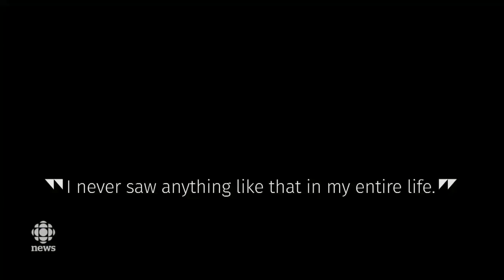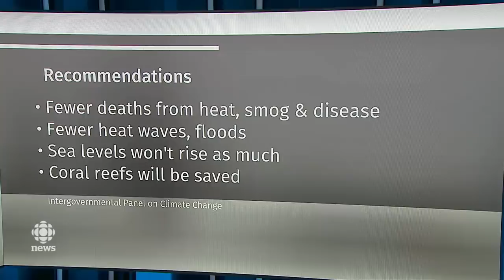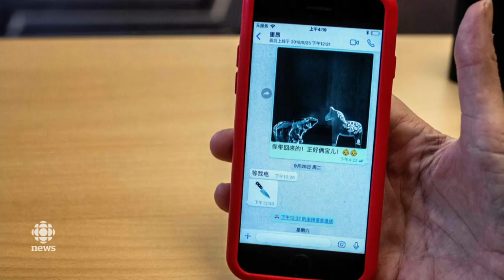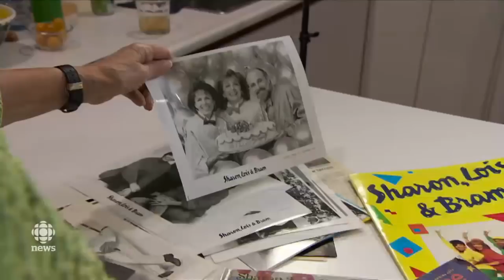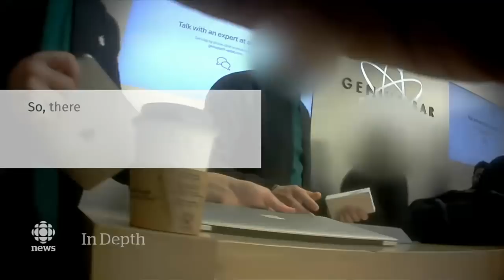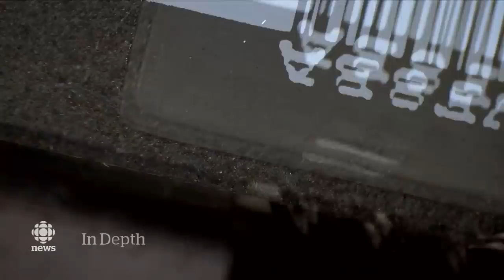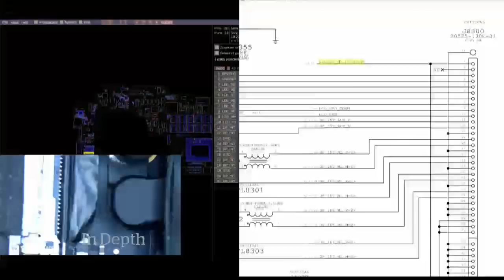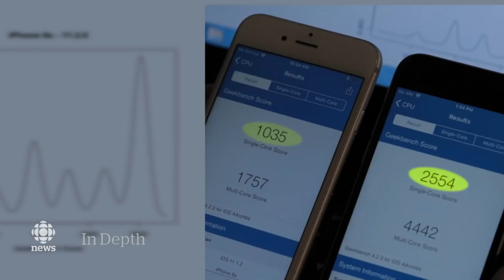The National for October 8, 2018 — Refinery Explosion, Limo Crash, Apple Repairs